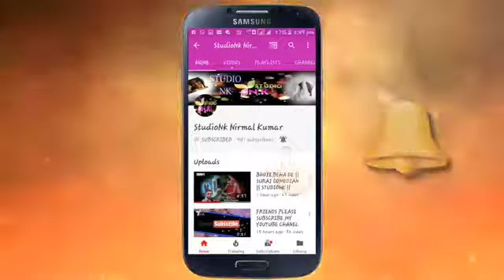Dharmesh+M.R Style dance performance